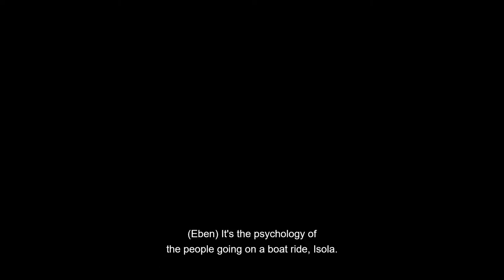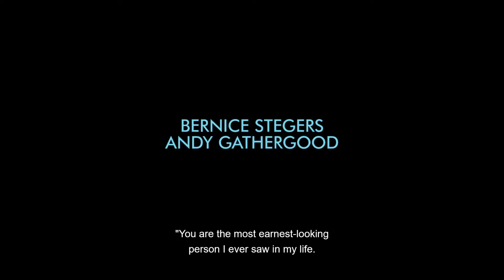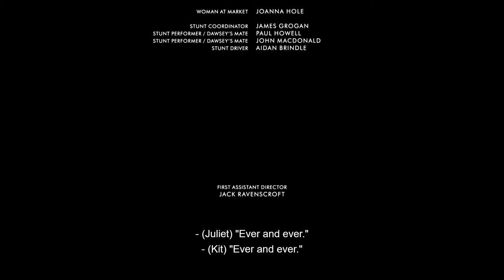Society meeting (end credits) | The Guernsey Literary & Potato Peel Pie Society